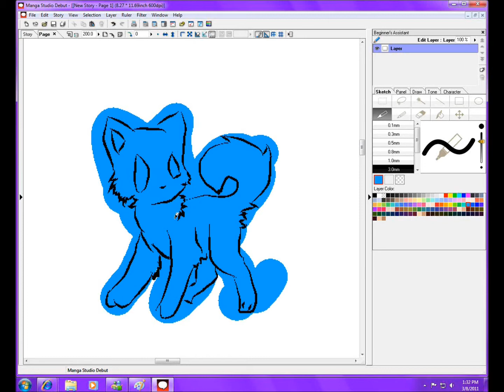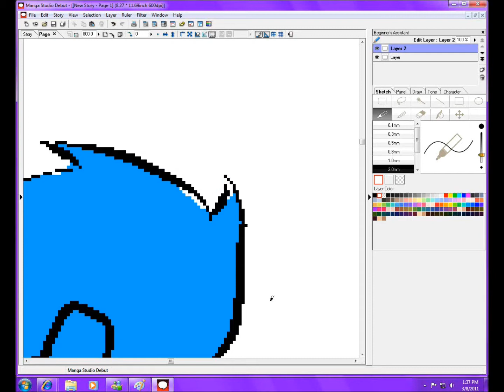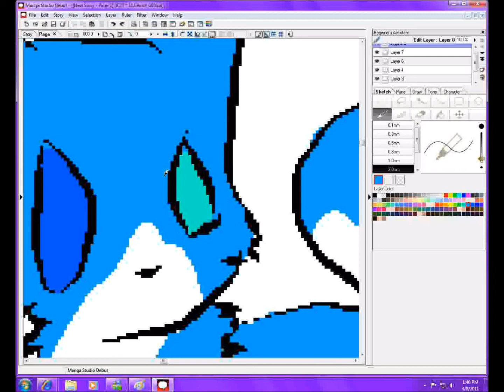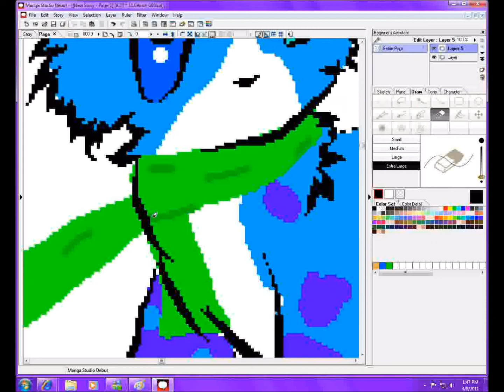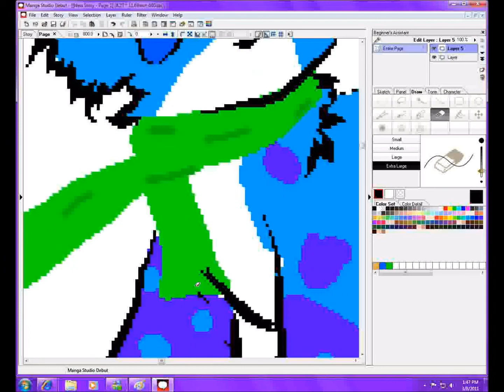SplashKittyArtist Speedpaint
YOU ARE MY IDOL!!! I AM GOING TO ANIMATE LIKE YOU SOMEDAY!!! HERE YOUZ GO!